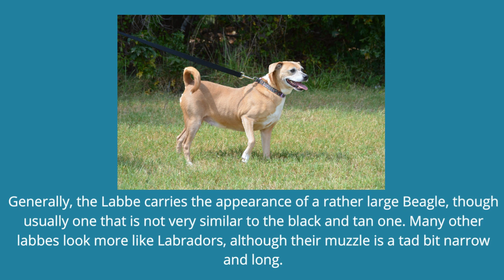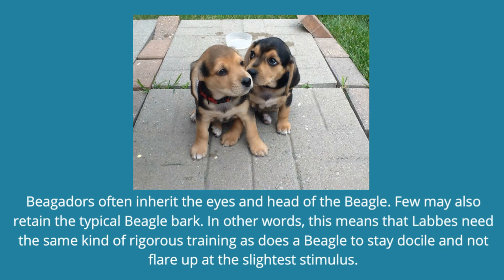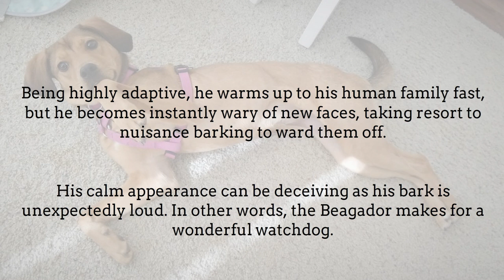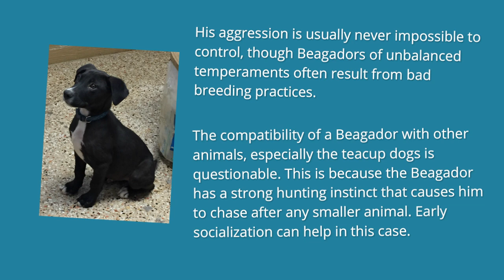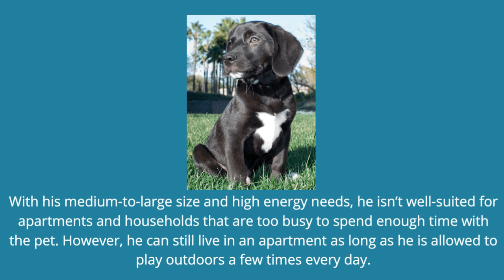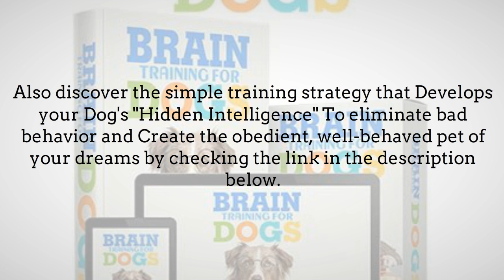All About The Beagle Lab Mix (The Beagador)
Discover The Deadly Secret The Dog Food Industry Is Spending Millions To Make Sure You Never Find Out.➡️➡️➡️

 ★☆★ The Top 20 Best Puzzle Toys For Your Bored Dog: ★☆★ ➡️➡️➡️

The Lab Beagle mix is an eclectic mix of two renowned dog breeds- the Labrador and the Beagle.

Also affectionately known as Labbe or beagador, this medium-sized dog is both energetic and goofy and takes after its parents in terms of intelligence.

With an appearance that’s more similar to the Beagle and a personality akin to the Labrador’s, the Beagle Lab mix is an absolute pleasure to own.

In this video, you’ll view pictures and discover everything you need to know about the Lab Beagle Mix to help you decide if he is a good match for you.